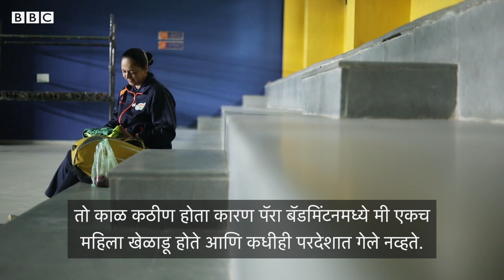Parul Parmar Badminton : पॅराबॅडमिंटन प्लेयर पारुल परमारनं कशी केली अपंगत्वावर मात?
बीबीसी इंडियन स्पोर्ट्सवूमन ऑफ द ईयर पुरस्काराच्या निमित्तानं आम्ही आव्हानांवर मात करून विजय मिळवणाऱ्या महिला खेळाडूंची कहाणी मांडतो आहोत. अशा ‘चेंज मेकर’ खेळाडूचं उत्तम उहारण म्हणजे पारुल परमार. वयाच्या तिसऱ्या वर्षी पोलियो झाल्यावरही पारुलनं कधीही आजाराला अडथळा बनू दिलं नाही. चार वेळची विश्वविजेती पारुल भारतातल्या सर्वात यशस्वी पॅरा-बॅडमिंटन खेळाडूंपैकी एक आहे.

(हा रिपोर्ट बीबीसीच्या ‘द इंडियन चेंजमेकर्स’ मालिकेचा भाग आहे, ज्यात आम्ही देशाच्या वेगवेगळ्या भागातल्या प्रेरणादायी महिला खेळाडूंच्या प्रवासाची कहाणी मांडतो आहोत.)

रिपोर्टर – तेजस वैद्य
कॅमेरा आणि एडिटिंग – उत्सव गज्जर
निर्मिती – दीपक शर्मा